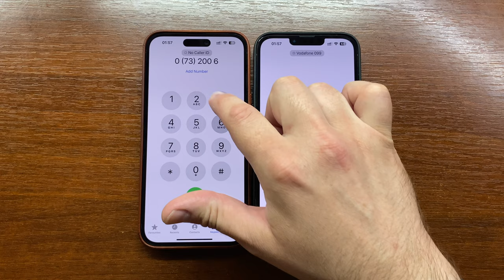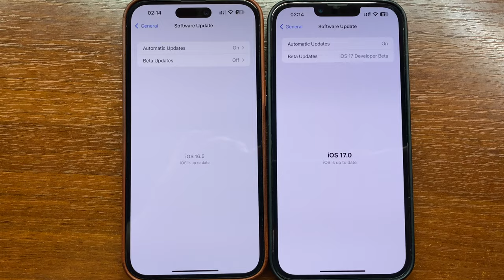iPhone 14 PM iOS 16.5 Outgoing Call vs iPhone 13 PM iOS 17 Incoming Call, Dialer & Live Voicemail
Apple iPhone 14 PM iOS 16.5 outgoing call vs iPhone 13 PM iOS 17 incoming call, dialer & live voicemail test.